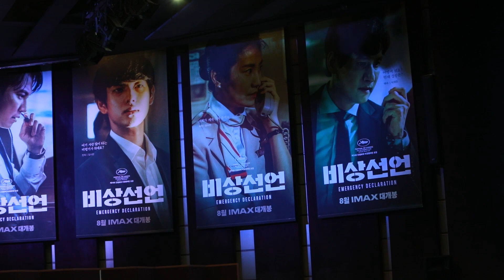“무조건 착륙시켜야 합니다!” 칸국제영화제 초청작!! ‘비상선언’ 제작발표회 하이라이트!